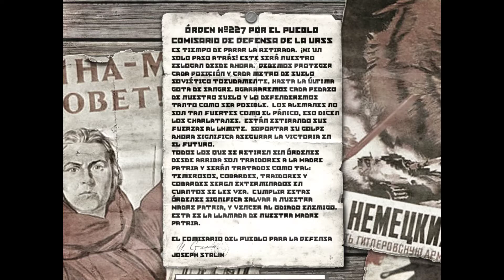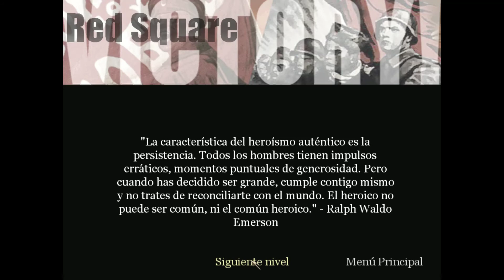Call of Duty (2003) - PC - Parte 7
Séptima entrega de nuestra serie con el videojuego que inauguraba la saga Call of Duty.